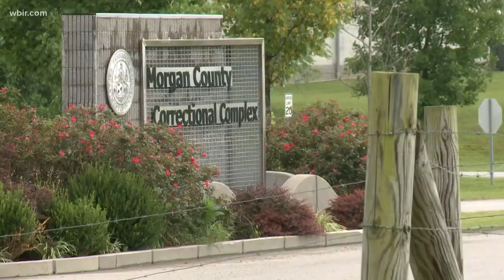8 inmates injured in Morgan Co. prison fight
8 inmates at the Morgan County Correctional Complex were taken to a hospital in Oak Ridge after they were injured in a fight. The Methodist Medical Center said it used extra security measures for several hours while they were there.